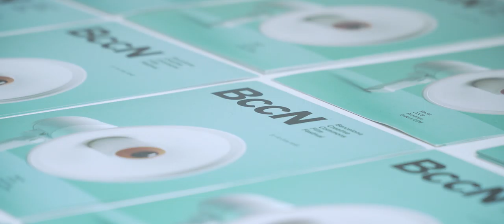ENTREVISTAS Peiro42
Entrevista a Eloi Aymerich, director de Peiró42